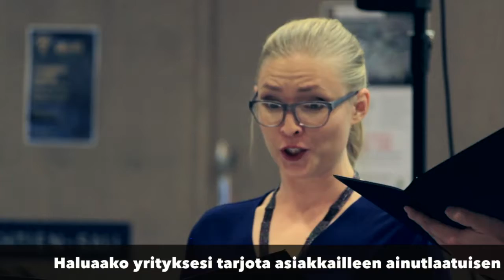Maamme energia -ooppera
Toukokuussa 2018 Maamme energia -oopperan esitykset. Tule yhteistyökumppaniksi ainutlaatuisen tapahtuman järjestämiseen. Oopperan kantaesitys 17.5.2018, muut esitykset 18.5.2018.